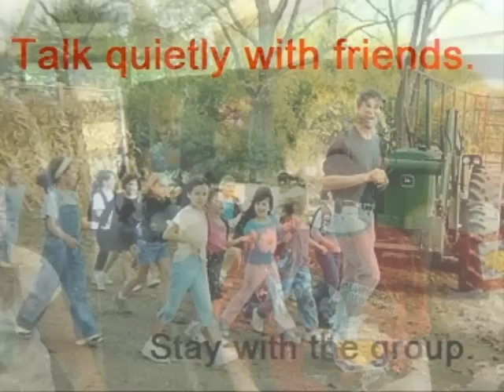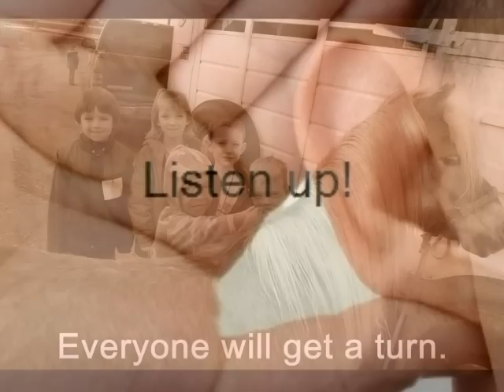Photo Story for EXE 375 _ Going on a Field Trip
This is a Social Story designed for students with Autism about appropriate social behaviors that need to be remembered when they go on a class field trip.